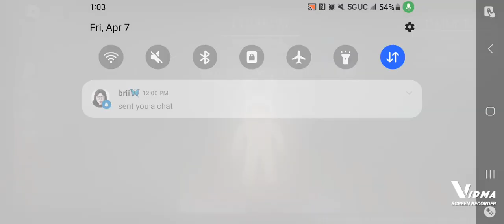roblox survive the night murch gameplay